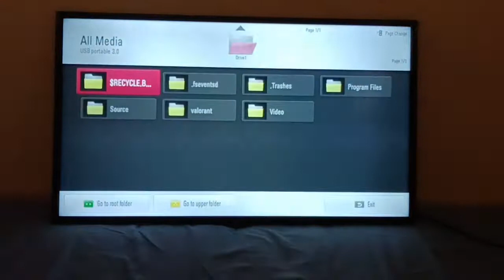How to fix/hack scratch output LG TV 42 inch 42LN5100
This manual for fix LG TV 42LN5000 series if your output screen is scratch